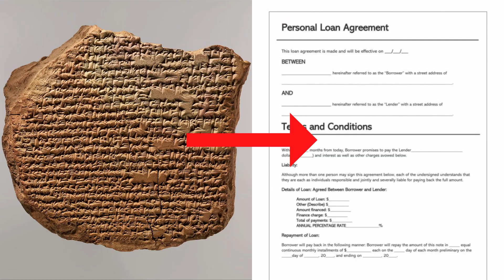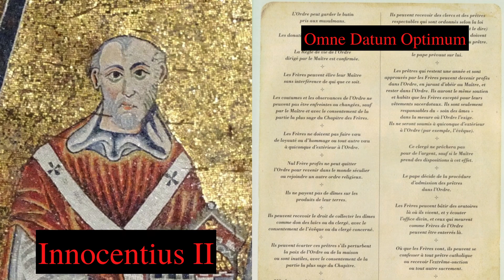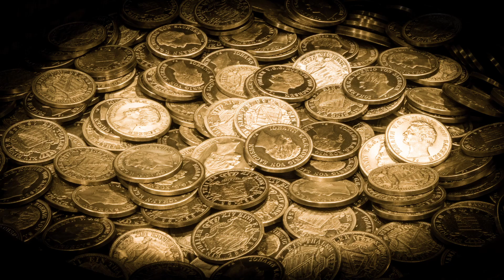Who were the Templar Knights? - History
At the peak of its power, the Templar Order had about 20,000 members. A tenth of that was made up of Templars who know what a sword is for. The rest were bankers and businessmen...